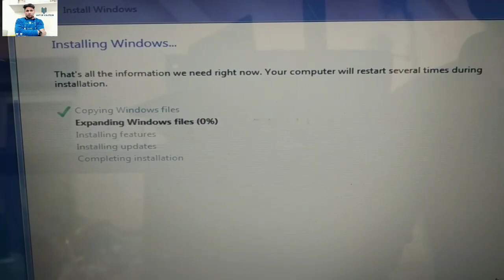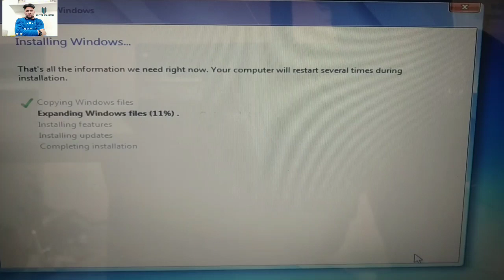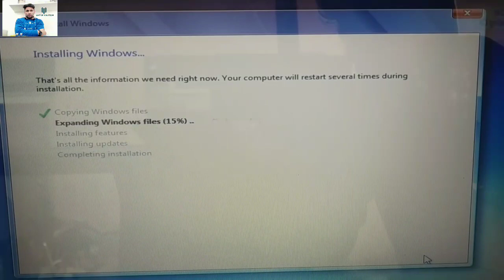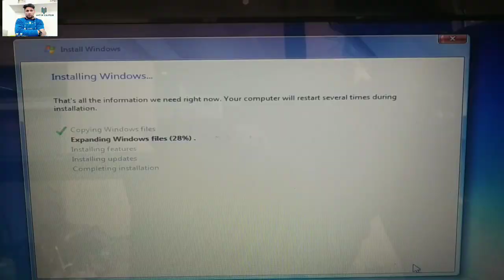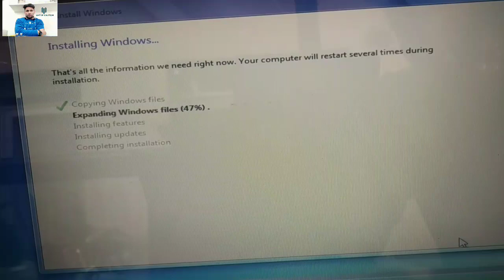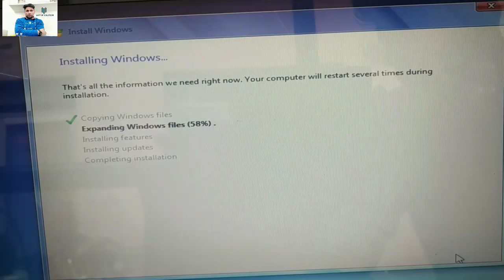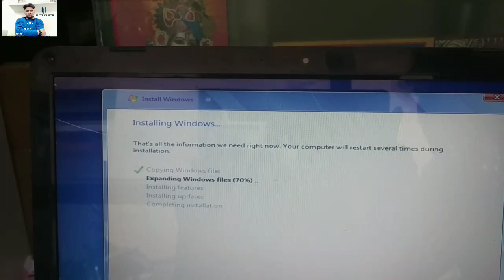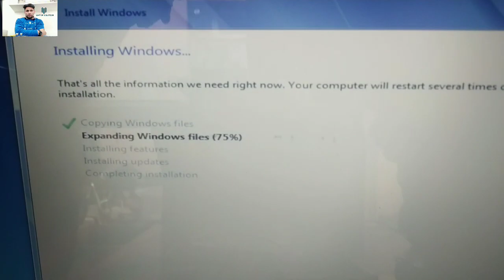[Error code: 0×8007025D] Window cannot install required files. 100% Solve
नमस्कार दोस्तों आज की इस वीडियो में यह जो Error आई हुई है
 इसके बारे में आपको बताऊंगा आप इसे किस प्रकार दूर कर सकते हैं
वीडियो को पूरा देखेगा और
 ताकि सारी जानकारी आपको सबसे पहले मिल सके और वीडियो को शेयर करना और लाइक भी करना
धन्यवाद दोस्तों वीडियो देखने के लिए
अन्य किसी भी जानकारी के लिए कमेंट बॉक्स में कमेंट करके पूछ सकते हैं फिर मिलते हैं एक नए वीडियो के साथ।